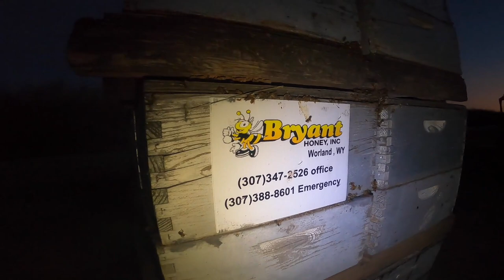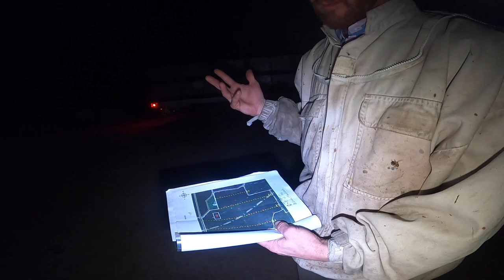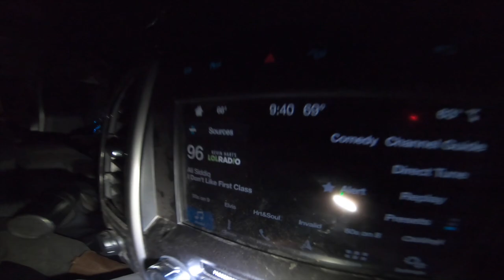VLOGINATION 1-California Almond Pollination-Commercial Beekeeper & Honey Producer-Bryant Honey, Inc.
This is our first episode of a new annual VLOG series we are dubbing VLOG-i-NATION - where Beekeepers from all over the nation come to California for Almond Pollination!

In this video, Commercial Beekeeper and Queen Breeder, Jose Uribe, heads to Williams, California to meet up with Don and Brandon Bryant of Bryant Honey, Inc. They are a commercial honey producing outfit out of Worland, Wyoming who run 5,500 hives throughout 8 counties in Wyoming, 2 counties in South Dakota, as well as in Nebraska.

Brandon will briefly discuss an array of components relating to almond pollination - from what happens to the hives prior to coming to California to what occurs upon arrival all the way until touch down into the orchard.

Follow along for a fun time placing the honeybees into the almond orchards. If you are familiar with commercial beekeeping and California Almond Pollination, then this may be second nature to you. If you are not, and are curious what this process is like, then this is the video for you!

We are trying out some different ideas for the channel. Let us know if you like the videos and we will bring ya’ll more!

If you are new to our channel, welcome! We are a small family owned and operated commercial apiary located in Northern California. We've been commercial beekeeping for the past 12 years, but branched off and opened Uribe Honey Bees in January of 2019. We specialize in queen breeding, pollination services, hive management and brokering.

Big Thank You to Bryant Honey, Inc.! Thank you for letting us join you for a day. It was our pleasure! If you would like to contact Bryant Honey, Inc., the links are below: